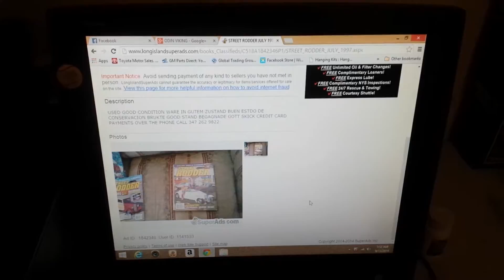Street rodder July 1997 $8.99